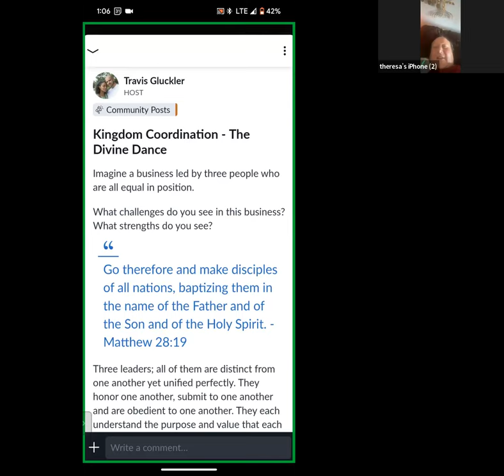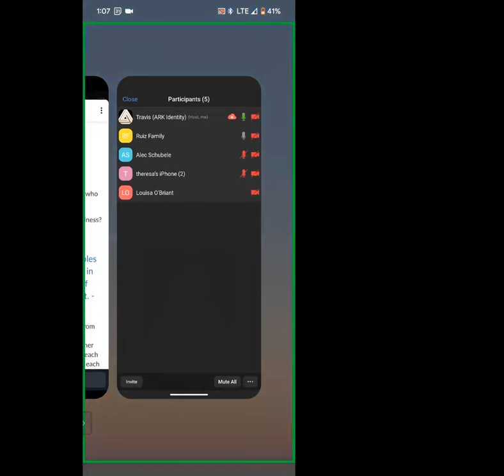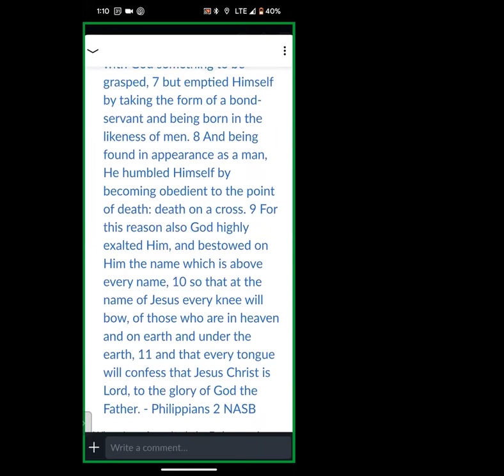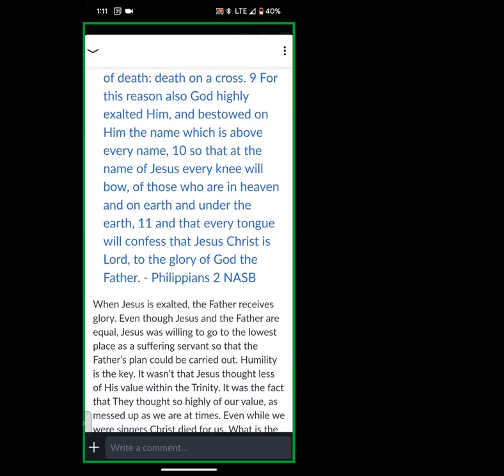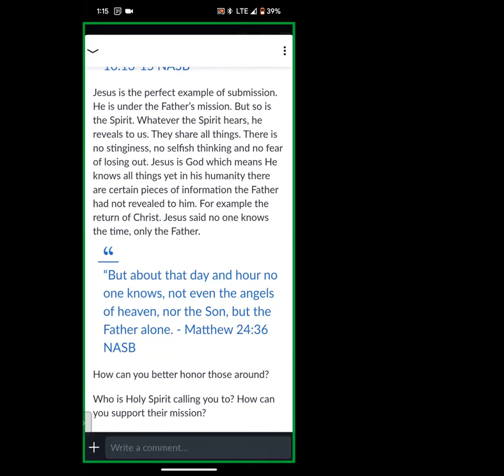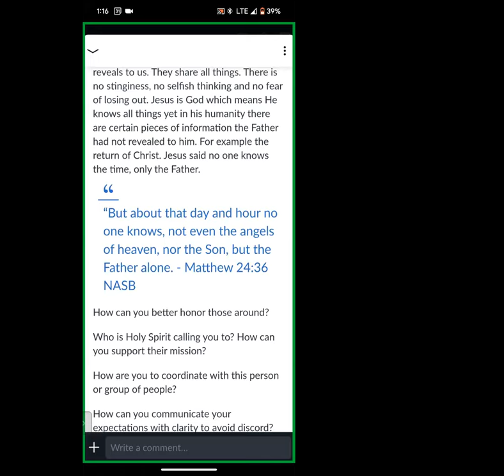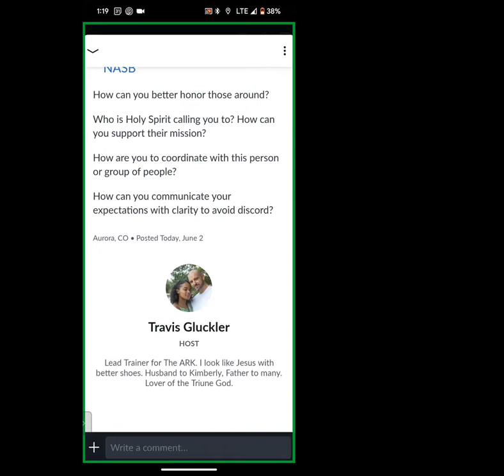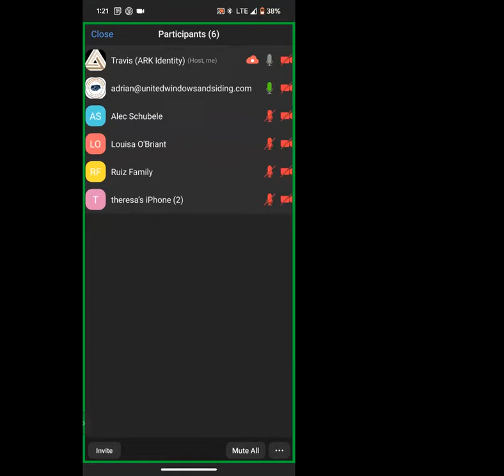How do three leaders all lead together? The Divine Dance - Kingdom Coordination Part Three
Friday Fill Up 7/2/23

Imagine a business led by three people who are all equal in position.
What challenges do you see in this business? What strengths do you see?

Go therefore and make disciples of all nations, baptizing them in the name of the Father and of the Son and of the Holy Spirit. - Matthew 28:19

Three leaders; all of them are distinct from one another yet unified perfectly. They honor one another, submit to one another and are obedient to one another. They each understand the purpose and value that each brings to the family. They are not offended when one stands up to make a decision. They are not jealous when one is exalted. In fact, they rejoice when one member of the team is lifted high because it means that they are all exalted when one is. This is the Divine Dance of the Three in One. This is the Trinity. The Father, Son and Spirit in perfect unity, free from competition and self obsession.

Do nothing from selfishness or empty conceit, but with humility consider one another as more important than yourselves; 4 do not merely look out for your own personal interests, but also for the interests of others. 5 Have this attitude in yourselves which was also in Christ Jesus, 6 who, as He already existed in the form of God, did not consider equality with God something to be grasped, 7 but emptied Himself by taking the form of a bond-servant and being born in the likeness of men. 8 And being found in appearance as a man, He humbled Himself by becoming obedient to the point of death: death on a cross. 9 For this reason also God highly exalted Him, and bestowed on Him the name which is above every name, 10 so that at the name of Jesus every knee will bow, of those who are in heaven and on earth and under the earth, 11 and that every tongue will confess that Jesus Christ is Lord, to the glory of God the Father. - Philippians 2 NASB

When Jesus is exalted, the Father receives glory. Even though Jesus and the Father are equal, Jesus was willing to go to the lowest place as a suffering servant so that the Father’s plan could be carried out. Humility is the key. It wasn’t that Jesus thought less of His value within the Trinity. It was the fact that They thought so highly of our value, as messed up as we are at times. Even while we were sinners Christ died for us. What is the result? Christ is exalted above every name and we get invited to sit with Him as His body. Glory to God!

But when He, the Spirit of truth, comes, He will guide you into all the truth; for He will not speak on His own, but whatever He hears, He will speak; and He will disclose to you what is to come. 14 He will glorify Me, for He will take from Mine and will disclose it to you. 15 All things that the Father has are Mine; this is why I said that He takes from Mine and will disclose it to you. - John 16:13-15 NASB

Jesus is the perfect example of submission. He is under the Father’s mission. But so is the Spirit. Whatever the Spirit hears, he reveals to us. They share all things. There is no stinginess, no selfish thinking and no fear of losing out. Jesus is God which means He knows all things yet in his humanity there are certain pieces of information the Father had not revealed to him. For example the return of Christ. Jesus said no one knows the time, only the Father.

“But about that day and hour no one knows, not even the angels of heaven, nor the Son, but the Father alone. - Matthew 24:36 NASB

How can you better honor those around?

Who is Holy Spirit calling you to? How can you support their mission?

How are you to coordinate with this person or group of people?

How can you communicate your expectations with clarity to avoid discord?